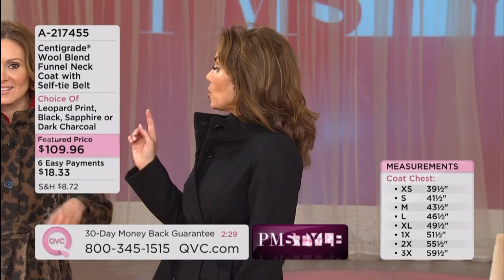QVC Host Lisa Robertson